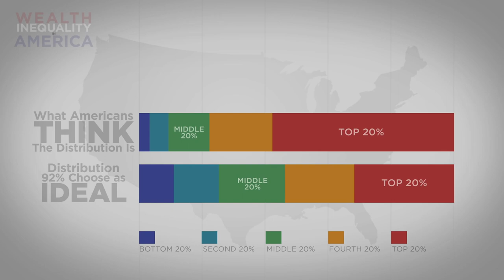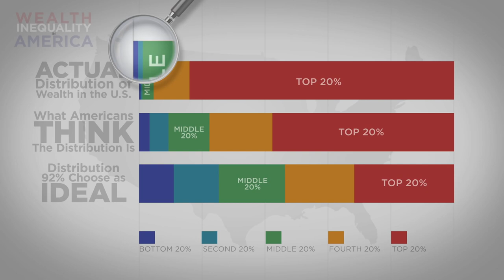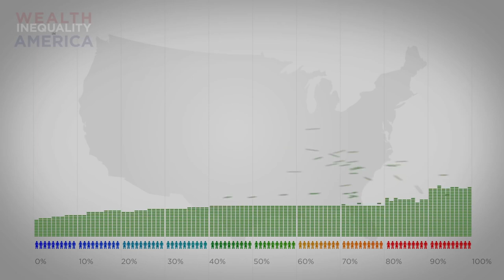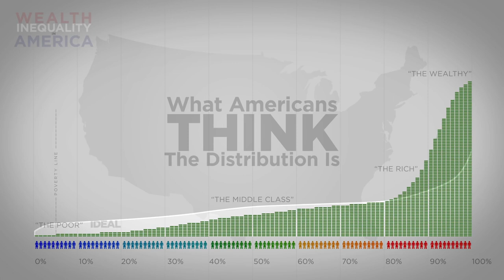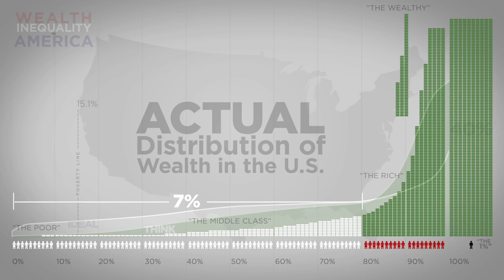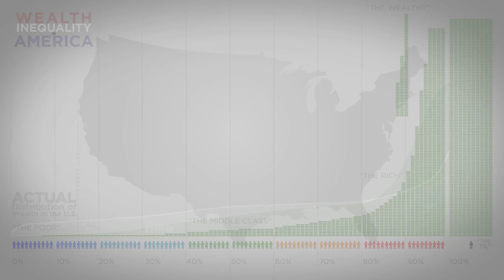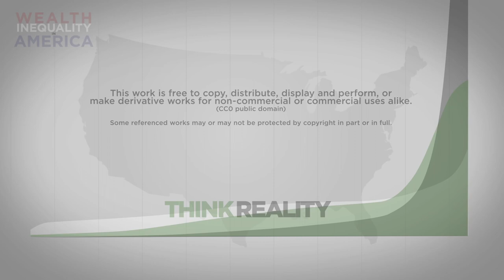Wealth inequality in America 1080